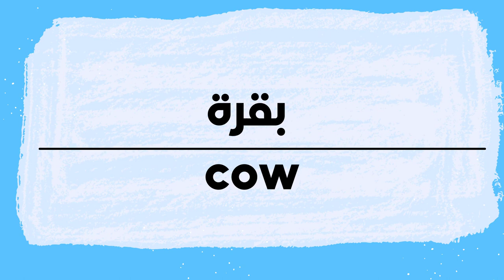How to pronounce Cow | Baqarah in Arabic نطق بقرة باللغة العربية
Cow Pronunciation and writing in Arabic.